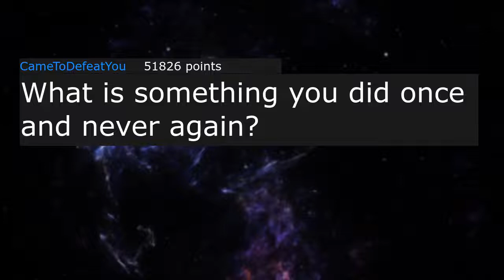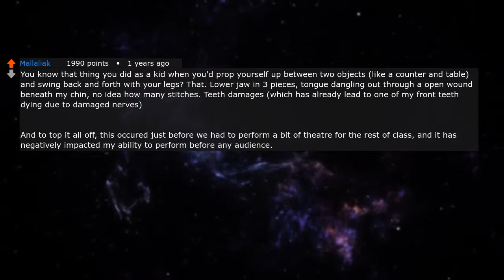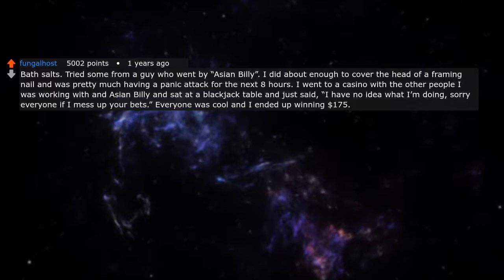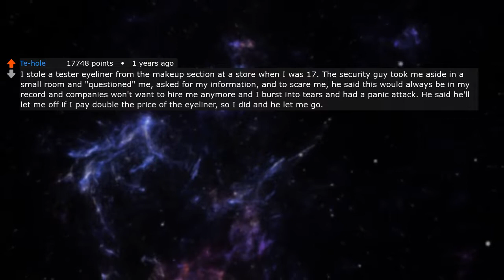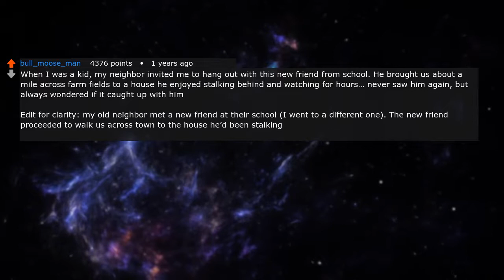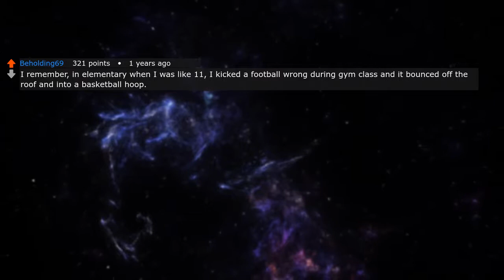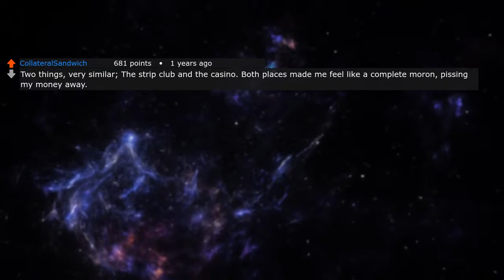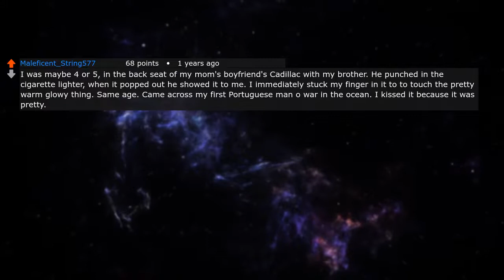What is something you did once and never again?